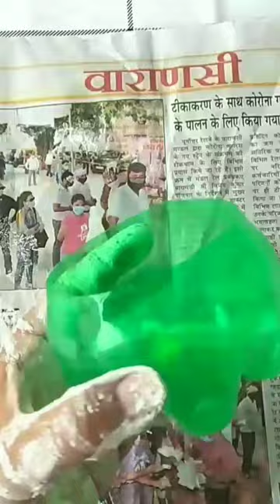diy planter from plastic bottles|diy sheep planter